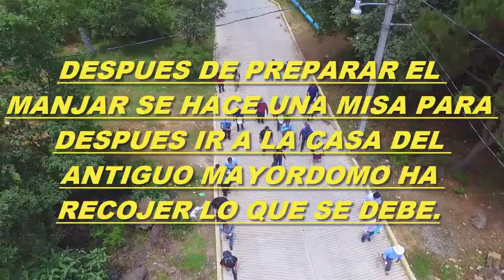ASI ES UNA MAYORDOMÍA EN CHIGNAUTLA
BUENO CHICOS HOY LES TRAIGO UNA MAYORDOMÍA, DEL MUNICIPIO DE CHIGNAUTLA PUEBLA.

la música que esta de fondo es del vídeo: ASÍ ES EL BAILE DE LA FLOR